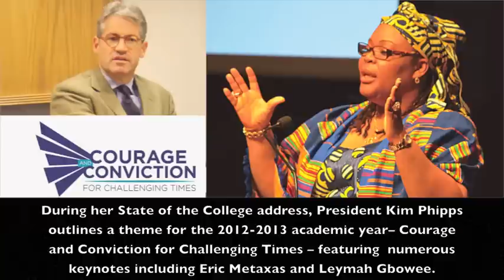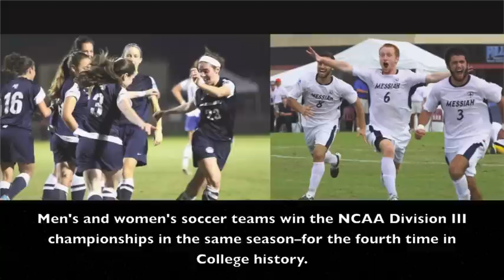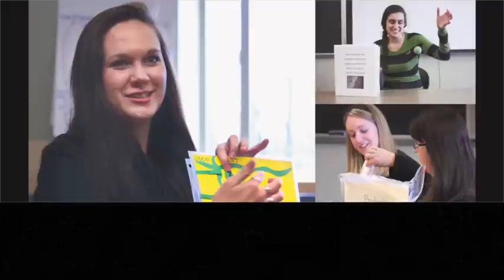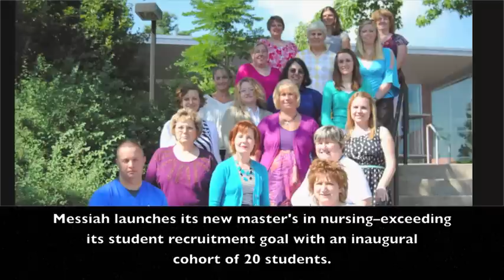Messiah College Reflections and Celebrations